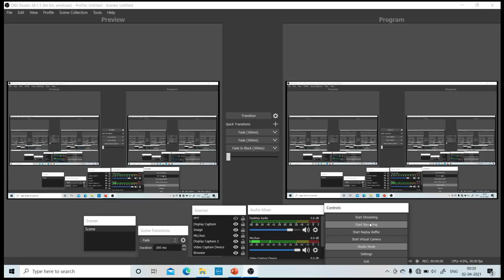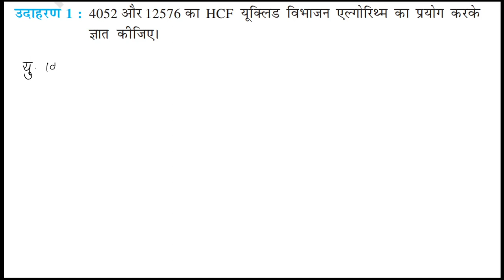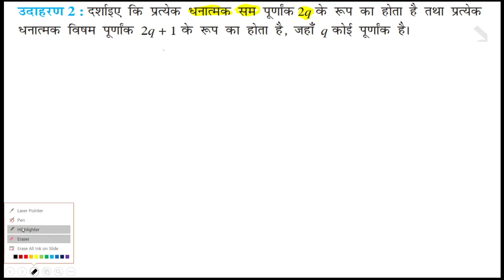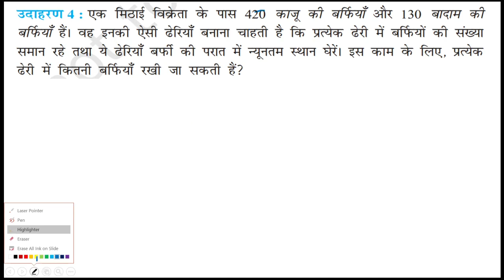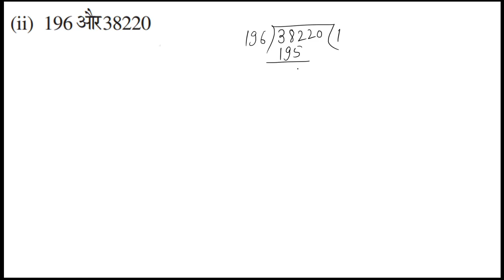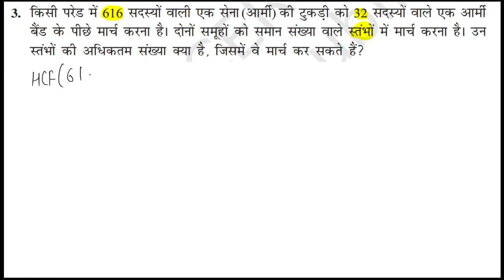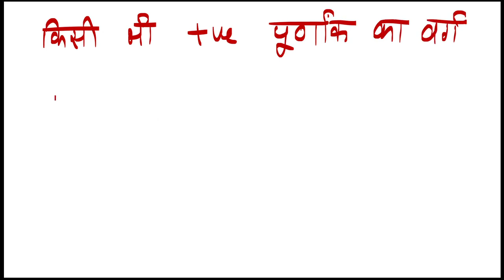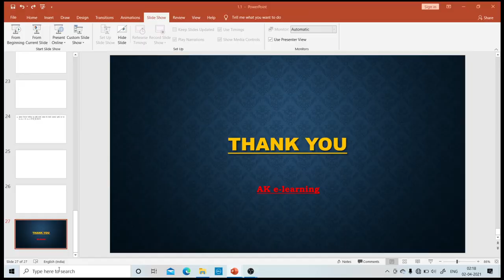अध्याय 1 वास्तविक संख्याएं प्रश्नावली 1.1 और कुछ उदाहरण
अध्याय 1
वास्तविक संख्याएं
प्रश्नावली 1.1 और कुछ उदाहरण

उदाहरण 1 : 4052 और 12576 का HCF यूक्लिड विभाजन एल्गोरिथ्म का प्रयोग करके ज्ञात कीजिए।

1. यूक्लिड विभाजन प्रमेयिका और यूक्लिड विभाजन एल्गोरिथ्म परस्पर इतने अंतर्निहित हैं कि लोग प्रायः यूक्लिड विभाजन प्रमेयिका को ही यूक्लिड विभाजन एल्गोरिथ्म कहते हैं।

2. यद्यपि यूक्लिड विभाजन प्रमेयिका/एल्गोरिथ्म को केवल धनात्मक पूर्णांकों के लिए ही लिखा गया है, परंतु इसे सभी पूर्णांकों (शून्य को छोड़कर अर्थात b ≠ 0) के लिए लागू किया जा सकता है। यद्यपि, हम यहाँ इस तथ्य पर विचार नहीं करेंगे।

यूक्लिड विभाजन प्रमेयिका/एल्गोरिथ्म के संख्याओं के गुणों से संबंधित अनेक अनुप्रयोग हैं।

उदाहरण 2 : दर्शाइए कि प्रत्येक धनात्मक सम पूर्णांक 2q के रूप का होता है तथा प्रत्येक धनात्मक विषम पूर्णांक 2q + 1 के रूप का होता है, जहाँ q कोई पूर्णांक है।

उदाहरण 3 : दर्शाइए कि एक धनात्मक विषम पूर्णांक 4q + 1 या 4q + 3 के रूप का होता है, जहाँ q एक पूर्णांक है।

उदाहरण 4 : एक मिठाई विक्रेता के पास 420 काजू की बर्फियाँ और 130 बादाम की बर्फियाँ हैं। वह इनकी एेसी ढेरियाँ बनाना चाहती है कि प्रत्येक ढेरी में बर्फियों की संख्या समान रहे तथा ये ढेरियाँ बर्फी की परात में न्यूनतम स्थान घेरें। इस काम के लिए, प्रत्येक ढेरी में कितनी बर्फियाँ रखी जा सकती हैं?

प्रश्नावली 1.1

1. निम्नलिखित संख्याओं का HCF ज्ञात करने के लिए यूक्लिड विभाजन एल्गोरिथ्म का प्रयोग कीजिएः

(i) 135 और 225

 (ii) 196 और 38220

 (iii) 867 और 255

2. दर्शाइए कि कोई भी धनात्मक विषम पूर्णांक 6q + 1 या 6q + 3 या 6q + 5 के रूप का होता है, जहाँ q कोई पूर्णांक है।

3. किसी परेड में 616 सदस्यों वाली एक सेना (आर्मी) की टुकड़ी को 32 सदस्यों वाले एक आर्मी बैंड के पीछे मार्च करना है। दोनों समूहों को समान संख्या वाले स्तंभों में मार्च करना है। उन स्तंभों की अधिकतम संख्या क्या है, जिसमें वे मार्च कर सकते हैं?

4. यूक्लिड विभाजन प्रमेयिका का प्रयोग करके दर्शाइए कि किसी धनात्मक पूर्णांक का वर्ग, किसी पूर्णांक m के लिए 3m या 3m + 1 के रूप का होता है।

[संकेतः यह मान लीजिए x कोई धनात्मक पूर्णांक है। तब, यह 3q, 3q + 1 या 3q + 2 के रूप में लिखा जा सकता है। इनमें से प्रत्येक का वर्ग कीजिए और दर्शाइए कि इन वर्गों को 3m या 3m + 1 के रूप में लिखा जा सकता है।]

5. यूक्लिड विभाजन प्रमेयिका का प्रयोग करके दर्शाइए कि किसी धनात्मक पूर्णांक का घन  9m, 9m + 1 या 9m + 8 के रूप का होता है।